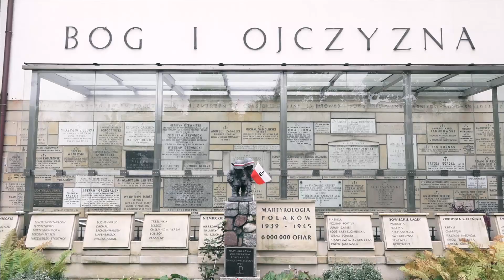Kościół w historii Polski. Odc. 1: Polska pod zaborami - bp. Marek Solarczyk